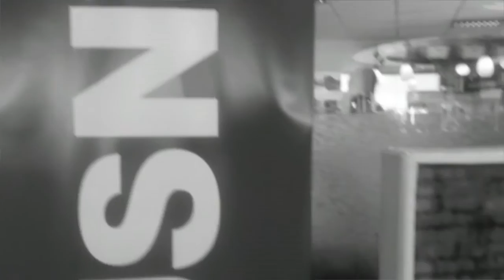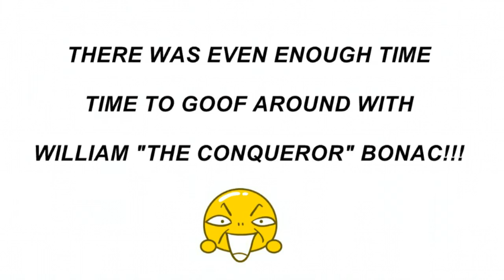Dieudonné Masiga meets Ryan Terry & William Bonac | USN Kenya Meet and Greet | PULL WORK OUT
The evening began with a short and sharp HIT designed pull work out (back & biceps).

Afterwards, I had the pleasure of meeting USN sponsored athletes, Ryan Terry and William Bonac who are both International Federation Body Building (IFBB) professionals.

They recently concluded a 5 day tour of Kenya to meet some of their fans during a 'meet and greet' organised by USN Kenya.

I got to interact with them briefly and I also learned more about training and nutrition from a professional point of view.